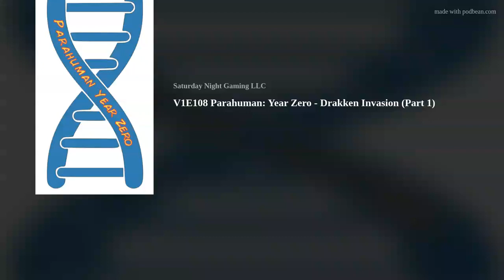PYZ, S7E11 | Drakken Invasion pt. 1 | Classic Heavenscape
The Terran Squad faces off against the invading forces as they attempt to keep them from tearing the city apart.

Credit:
PYZ Logo - Scott Hibbard